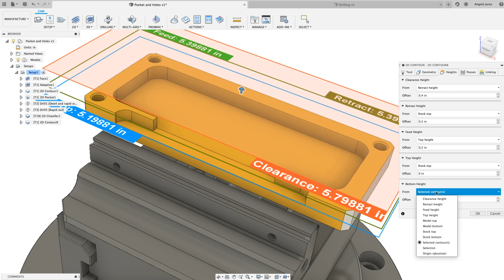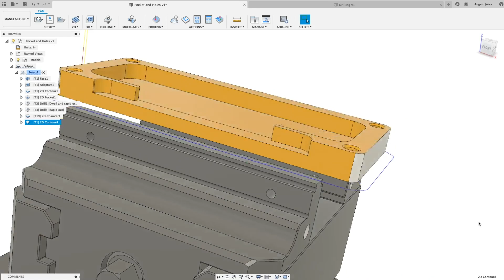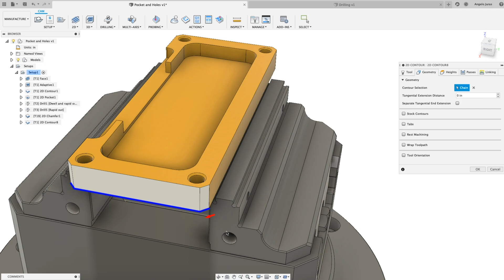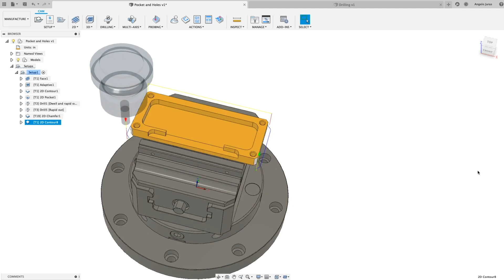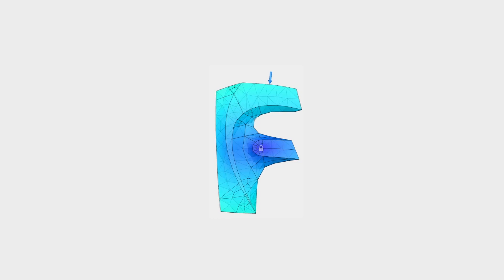Contour Selection in Fusion 360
In this video, I describe a few methods to select an open contour for machining in Fusion 360. This method also works to select contours for boundaries.